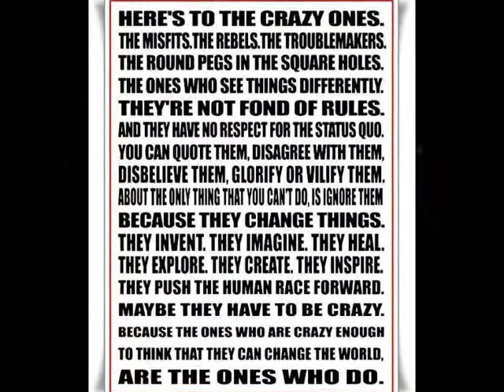Everybody is Different!!